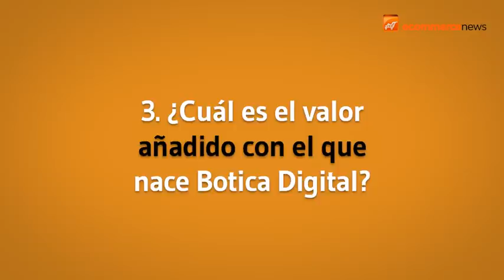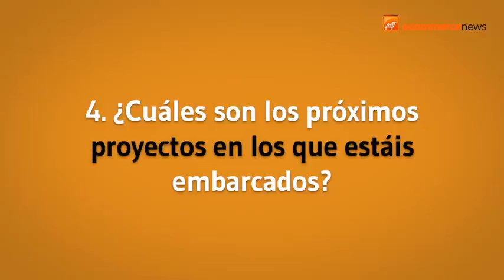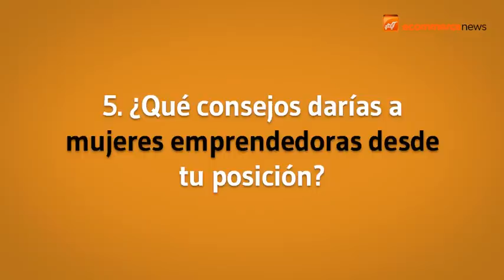Entrevista a Rocío Parrás, Fundadora de Botica Digital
Entrevistamos a Rocío Parras, fundadora de Botica Digital, una farmacia online nacida en agosto de 2014. Uno de los primeros proyectos en España que venden medicamentos vía internet después del levantamiento de la prohibición.